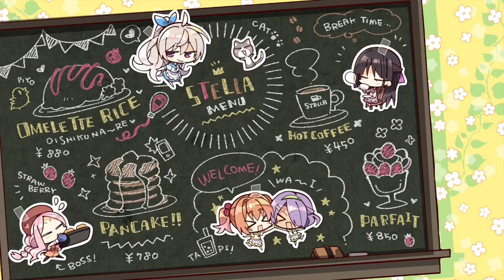バレバレだよ💢【火打谷愛衣 喫茶ステラと死神の蝶】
【喫茶ステラ 　火打谷愛衣】バレバレだよ💢《ゆずソフト》